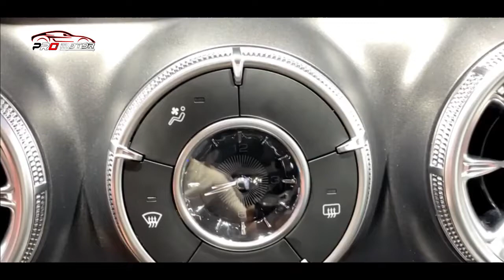INI DIA RUBICOON VERSI MERAKYAT!! MIRIP BANGET CUMAN 200 JUTAAN! ~ MOBIL TERBARU 203